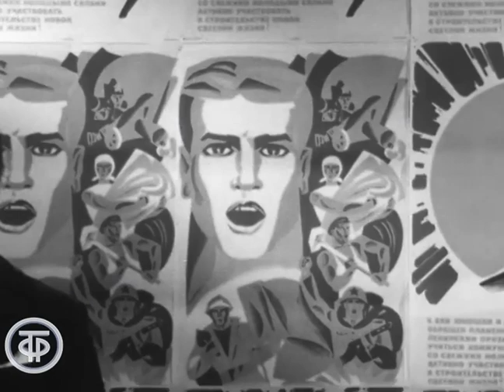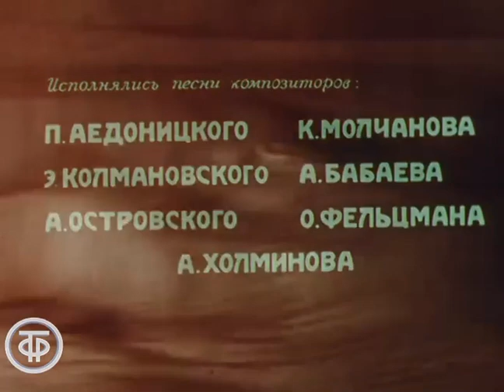Страна моя... Фильм-концерт. Патриотические песни советских композиторов (1971)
Страна моя... Фильм-концерт. Патриотические песни советских композиторов
В фильме-концерте "Страна моя..." звучат патриотические песни, музыку к которым написали композиторы Аркадий Островский, Оскар Фельцман, Эдуард Колмановский, Александр Холминов, Андрей Бабаев и Кирилл Молчанов. Исполнители: Артур Эйзен, Владимир Трошин, Иосиф Кобзон, Евгений Кибкало, Георгий Панков, а также Большой Академический хор Центрального телевидения и Всесоюзного Радио. В фильме использованы советские агитационные плакаты.